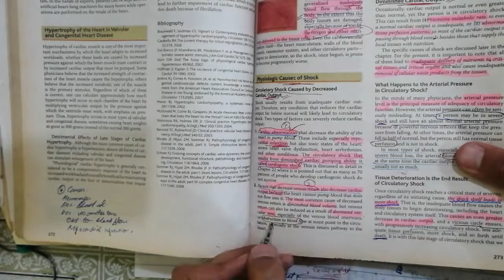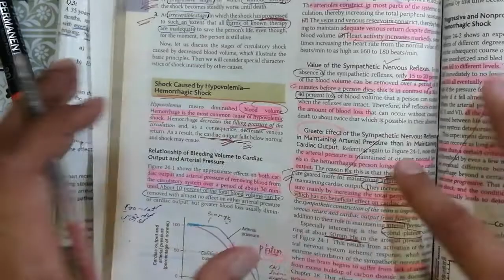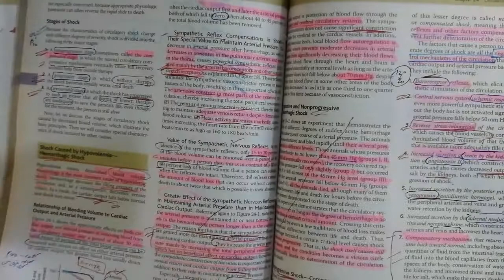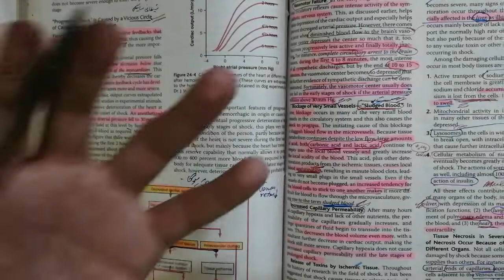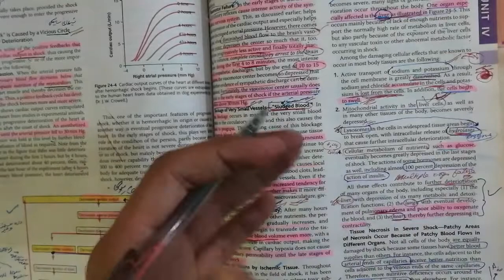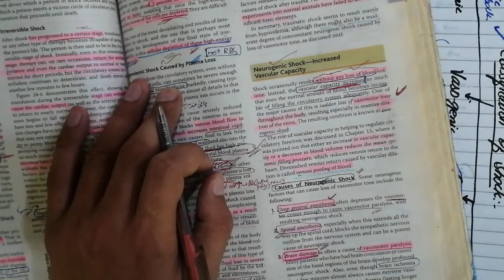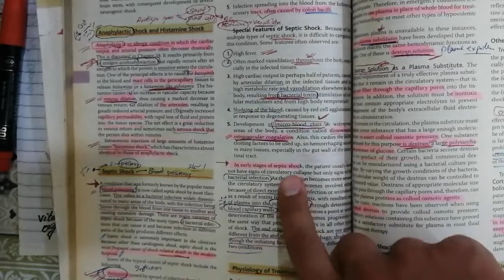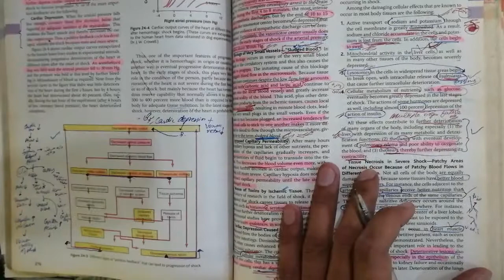Circulation. 🛑 chapter 25 guyton and hall Shock classification of shock. Cardiogenic shock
恋愛サーキュレーション, なみりん, ＊なみりん, Renai circulation, *namirin, Bakemonogatari, Nadeko, Renai, Circulation, 歌ってみた, Utattemita, cover, アニソン, Anime song

cyranek, cyrakek, remix, this is america, childish, gambino, donald glover, mashup, soundcloud, soundclown, jackhoeting

official, music video, Juicy J (Musical Artist), Wiz Khalifa (Musical Artist), Ty Dolla Sign (Composer), shell shocked, Teenage Mutant Ninja Turtles (Fictional Universe), Kill the noise, madsonik, Juicy J Wiz Khalifa Ty Dolla $ign - Shell Shocked feat Kill The Noise & Madsonik (Official Video), juicy j wiz khalifa ty dolla $ign shell shocked kill the noise madsonik, juicy j wiz khalifa ty dolla $ign kill the noise madsonik, tmnt, hip hop, atlantic records

Endocrinología, TRH, TSH, T3, T4, Hormona tiroidea, Tiroides, LH, FSH, Estrógenos, Progesterona, Ovario, Hipotálamo, Hipófisis, Feedback, andres samaniego, Andrés Samaniego, Dr. Andrés Samaniego, doctor andres samaniego

Medicina, Video aula, saúde, fisiologia, enfermagem, educação, curso, vestibular, revalida, biomedicina, Fisiologia Humana, Guyton & Hall, Video aula de fisiologia, Capitulo 6 de fisiologia

fisiologia circulatorio, fisiologia presion flujo y resistencia, fisiologia vascular,.